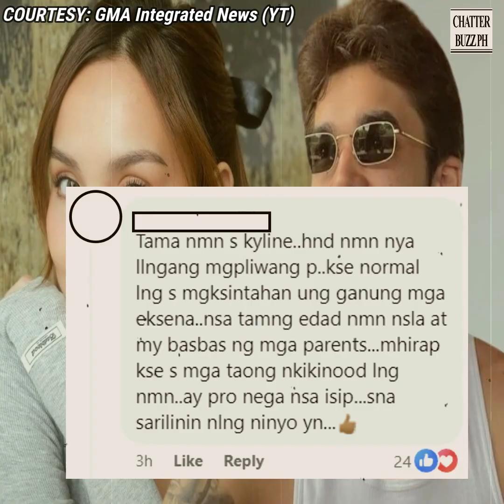Kyline Alcantara, nag-react sa viral 'kandong' video nila ni Kobe Paras!